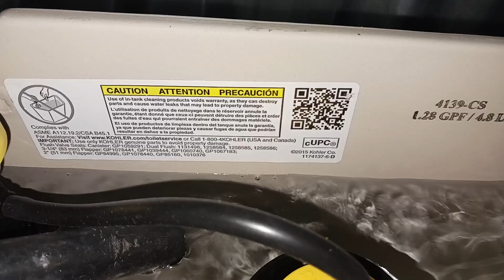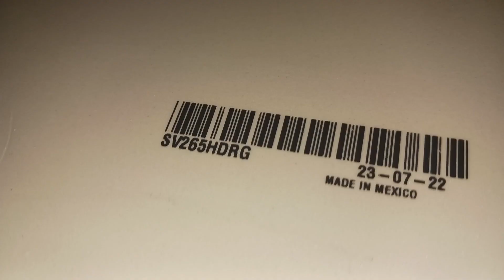New 2022 Kohler Embrook Toilet Flushing